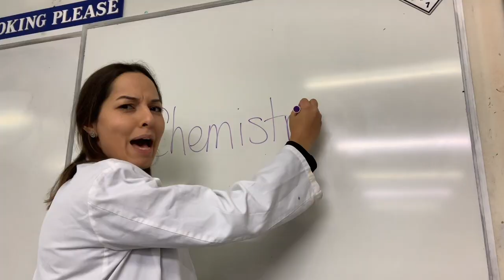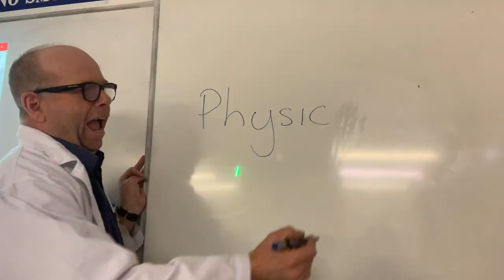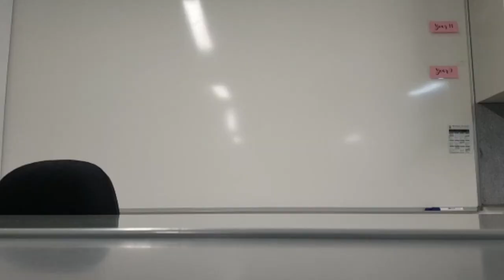Science Week’s Back, Alright!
CREDITS: Kei-Kei Koh and Nerissa Looi for filming and editing
Dance: Jenae Tilli

Penrhos College